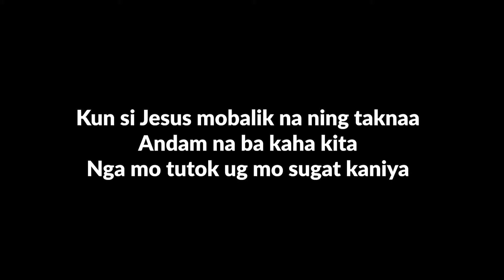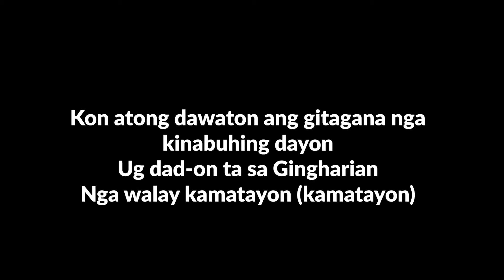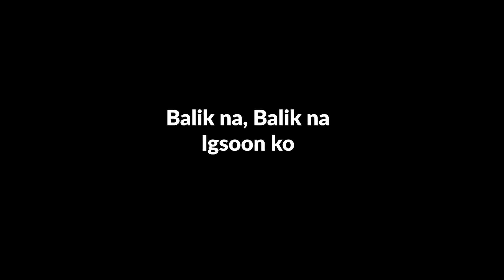Balik na Karaoke - Celestial Nexus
Song Tittle: Balik na

Let us share the message of Hope and good news from the LORD our GOD through this music!
Share us your thoughts and suggestions by commenting below.
Salamat sa inyong pag suporta
To God Be All the Glory!
This video is edited under the Fair of use law.